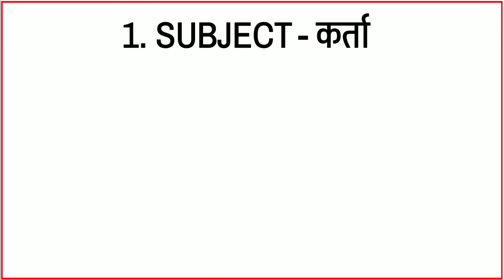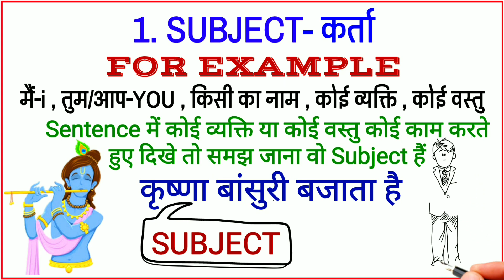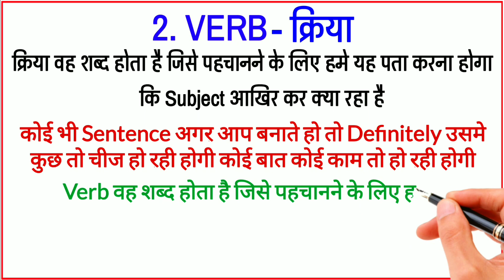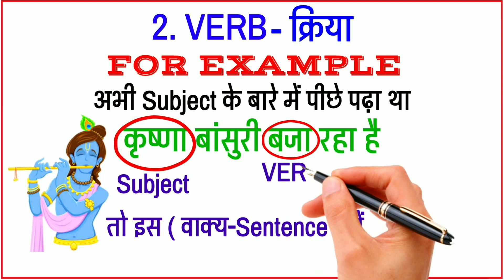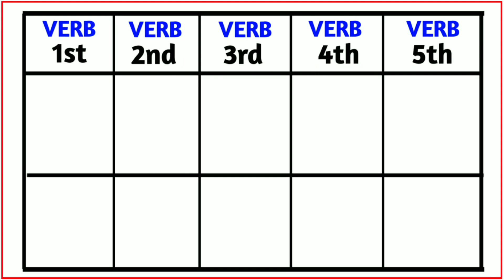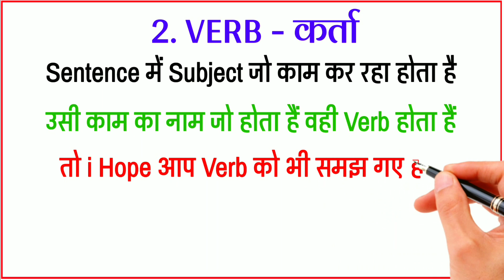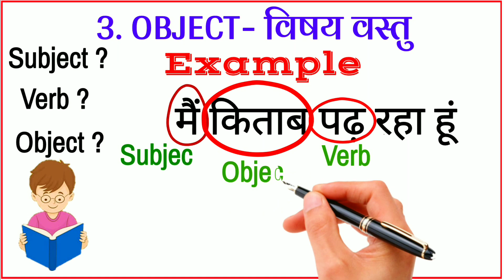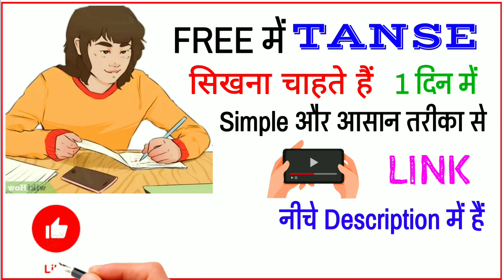आसान तरीका | Subject, Verb, Object in English Grammar | Parts of Sentence | Sentence Structure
Hello friends, join us for more good videos also you can watch other study related videos which can help you to improve your study & you can easily score good marks in exam in any exams including 10th & 12th Board exams.

Thank You. 🙂